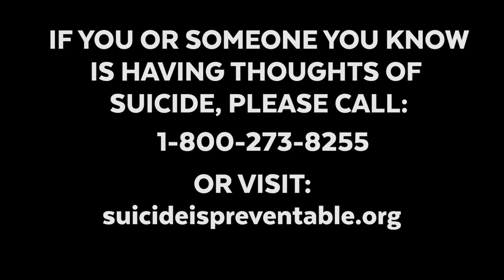What It's Like To Work The Suicide Hotline // Q&A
Hey everyone, this is a little different than what I typically do, but I figure it's important and a lot of you ask about being a suicide hotline operator!

Hey guys! Here’s where you’ll find all of my lessons on how to adult, like how to handle your money, hair and beauty tutorials, healthy living and workout tips; because let’s face it, adulting is hard!